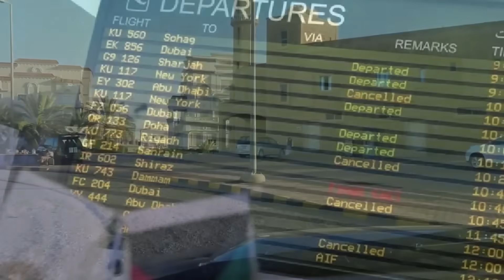வெளிநாட்டவர்கள் எச்சரிக்கை 😲 | ziashanawaz | kuwait tamil news | gulf tamil news